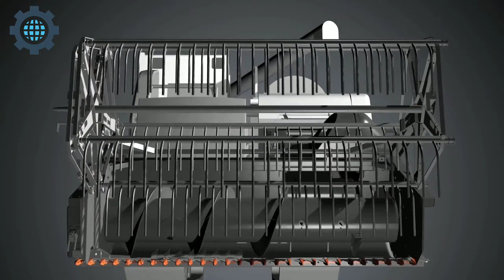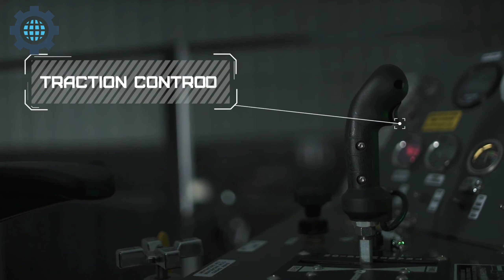Modern Agriculture Machines that are on Another level by Tech 2050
The agricultural industry creates and provides a range of machinery used by farmers worldwide. Some are more technologically advanced than others but nonetheless that doesn't always mean that either is better or worse than the other. New challenges have created more advanced innovation methods and systems to keep up with the present and its technological capabilities but, sometimes ancient methods still provide a valid role in the farm industry as well. Let's take a look at our review of some of the coolest and most useful agricultural machines out there today.
We hope you enjoy this review of Modern Agriculture Machines!
modern machines of 2020,agriculture machines of 2020,next level inventions
agriculture machines that are at another level,
agriculture machines in usa,
agriculture machines and their uses,
best agricultural machines,
big agriculture machine,
agriculture machines in china,
agriculture cutting machine,
extreme machines agriculture,
agriculture heavy equipment machines,
machines for agriculture,
machines used for agriculture,
agriculture huge machines,